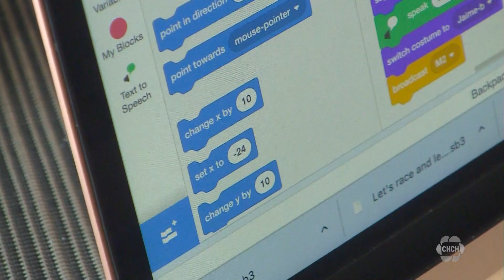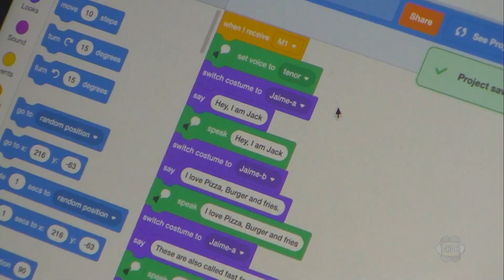6-year-old Beamsville girl developing video games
Many kids like to spend their time playing video games but one Beamsville girl decided she wants to spend her time making them. 6-year-old Simmar Khurana wanted to make a game that also teaches a lesson.

Simmar recently finished a game she has been working on called Healthy Food Challenge. “When I went to the doctor, they said I have to eat healthy, so I decided to make a game about healthy food and junk food.”

In Healthy Food Challenge you’re introduced to two characters, one eats junk food before a race, while the other eats healthy food. The goal of the game is to choose which person you think will win the race.

“You have to choose the healthy food, because healthy food makes you faster,” Simmar said.

Simmar’s dad Paras Khurana says he introduced her to coding after he realized how smart and creative she was at such a young age. He believes that Simmar’s age could earn her a Guinness World Record for being the youngest person to develop a game. “As per my research that I’ve been doing there is nobody of this age that has claimed this record, so if they agree to open up this category, she gets it,” He said.

While Simmar’s father guides her, he says she does most of the developing all by herself and he says he couldn’t be more proud of her work. “If I say I’m proud, it would be an understatement. None of our family members comes from technology as such. She going in there and excelling in there is something exceptional.”

Simmar plan to pursue game development when she’s older.